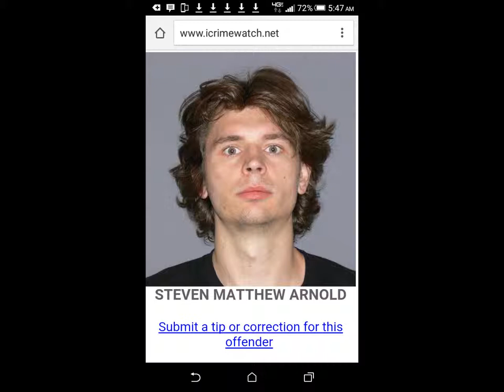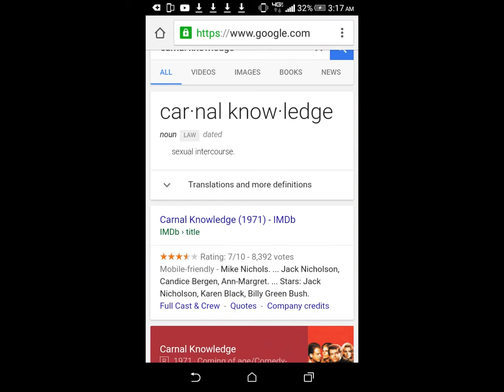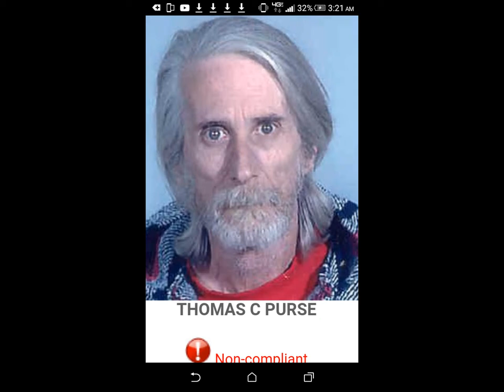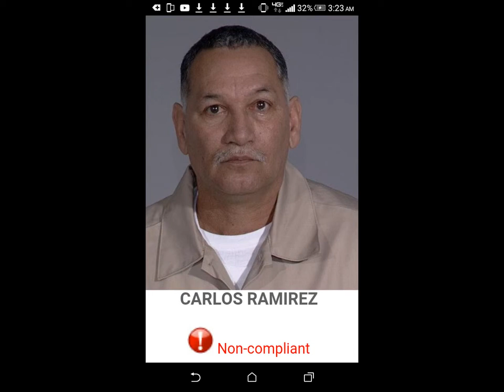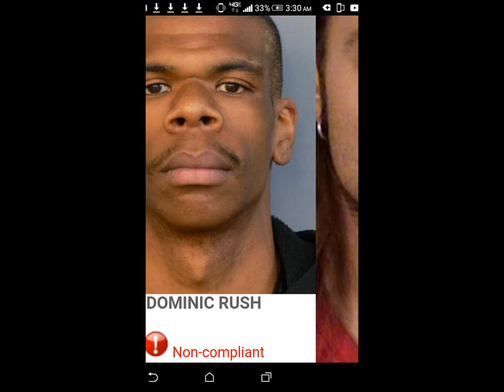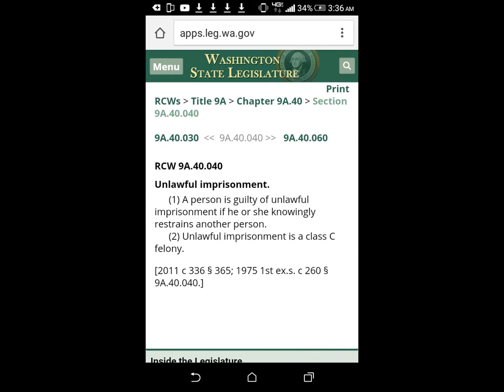TAKE A CLOSER LOOK IF YOU DARE TO. LOOK AT THE SENTENCE LENGTHS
these are the men (some weighing nearly 300 lbs)  in seattle who serve less time for the rape of a child under 12 and kidnapping than the criminals who steals cars or drink and drive or steal city property.  in fact in Washington state you will serve less time if you break and enter into someones house and rape their child in the middle of the night if you stab someone out of self defense